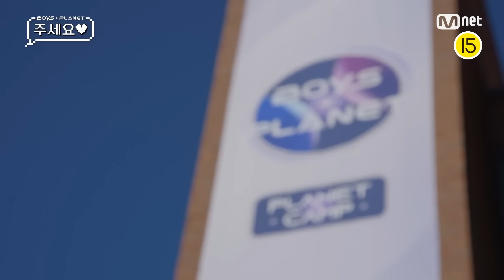[BOYS PLANET/주세요♥️] 반가운 연습생 등장💜 특명! 플래닛 캠프 분량을 사수하라📸ㅣ'플래닛 특파원' 보이즈플래닛 [EN/JP]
소년들의 더 많은 정보는?

5세대 신인 K-POP 보이그룹 데뷔 프로젝트
〈BOYS PLANET〉
매주 목요일 저녁 8시 50분 (KST)

5th Generation K-POP Boy Group Debut Project
〈BOYS PLANET〉
Every Thursday 8:50 PM (KST)